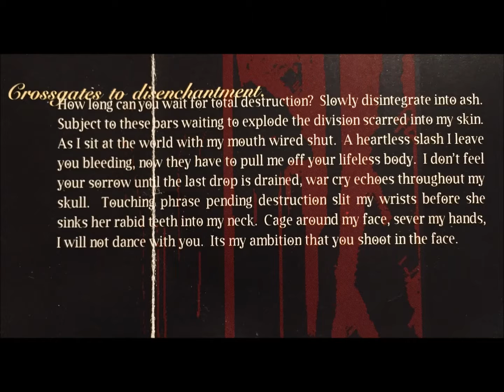Barrit Orchestrafied - Crossgates to Disenchantment